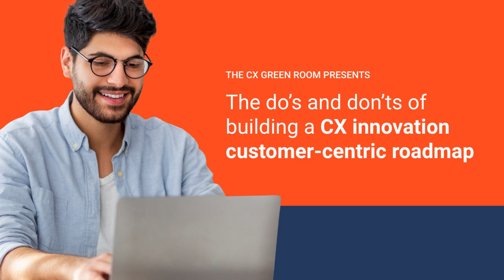The do's and don'ts of building a CX innovation customer-centric roadmap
For over 40 years, health and wellness company Life Extension has put customer and employee centricity at the forefront of its innovation strategy. Technology plays a key role in improving experiences at scale, but it’s also balanced with an approach that emphasizes human interactions. Join us in the CX Green Room to hear CIO Luis Fajardo, who will discuss how Life Extension incorporates innovation into its long-term strategic plans and how it determines which big ideas will have the most impact across its industry.